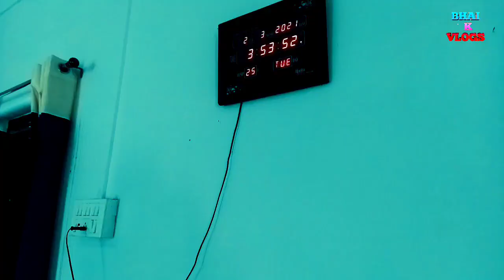सत्संग विहार पूर्णिया/ Satsang Vihar Purnia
YouTube channel Bhai k vlogs main aapka bahut bahut swagat ha🙏🙏🙏🙏

Aapko agar Koi v comment karna ha to comment box main jarur likhe